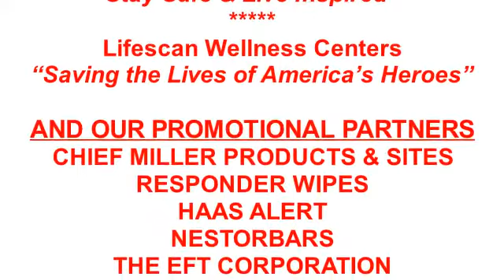Episode 7-2 Nic Brunacini & Josh Blum MAYDAYS & Radio Traffic - Blue Card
There are instructors, local, regional and national conferences and you can learn tactics galore. But back in the late '60's and 70's, the late Chief Alan Brunacini helped to change our way of thinking on the fireground, especially for those who command those firegrounds.
His first book, "Fire Command" taught us better ways of serving in that command function. Years later, a number of those lessons are not only still valid, but have become the basis for the "B-Shifter Blue Card."
Heading up the B-Shifter team is Chief John Vance, Nic Brunacini and Josh Blum. Whether it's at the Alan V. Brunacini Command Training Center or in your department's classroom, rec room, etc., you can now learn the importance and value of the Blue Card System.
Joining us today are Nic Brunacini and Josh Blum and we discuss some of the important information regarding MAYDAYS and the value of necessary and concise radio traffic.